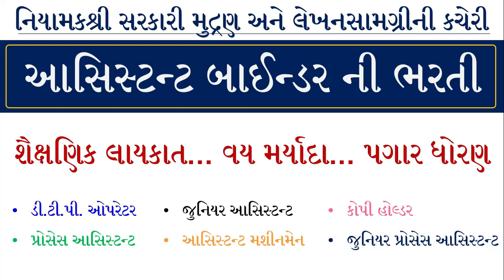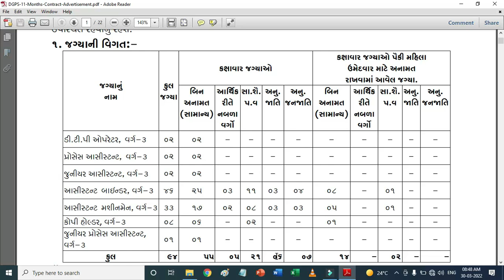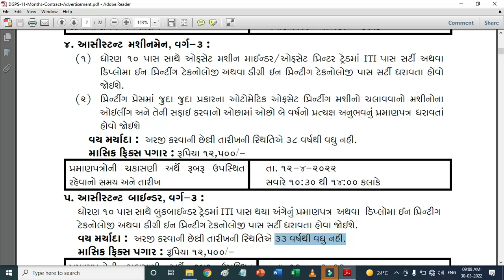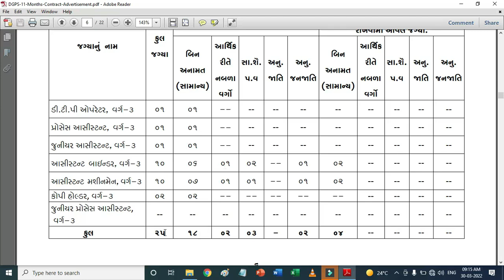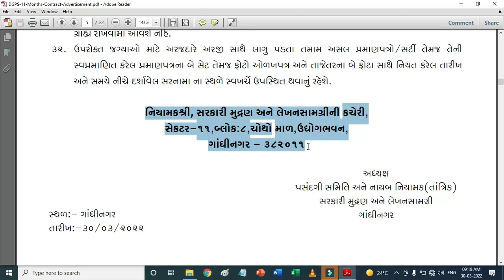Assistant Binder Bharti | Junior Assistant | DTP Operator | Process Assistant | Copy Holder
Assistant Binder Bharti | Junior Assistant | DTP Operator | Process Assistant | Copy Holder | Assistant Machineman | Junior Process Assistant